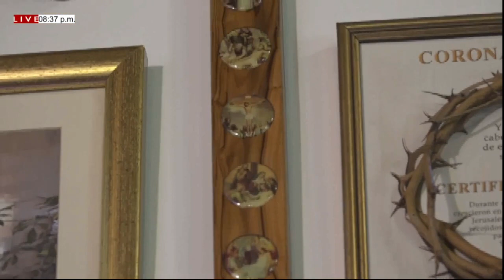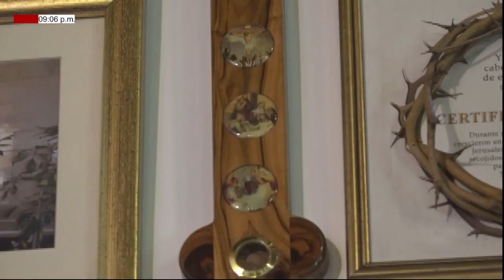MISA DE HOY 09 de Junio del 2022, Jesuscristo Sumo y Eterno Sacerdote . Pbro. Joel Escalante